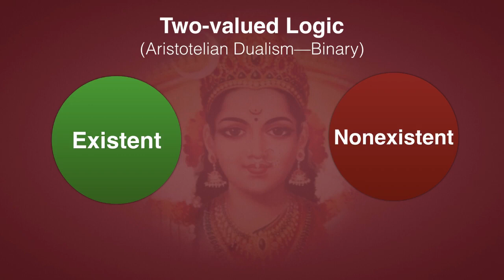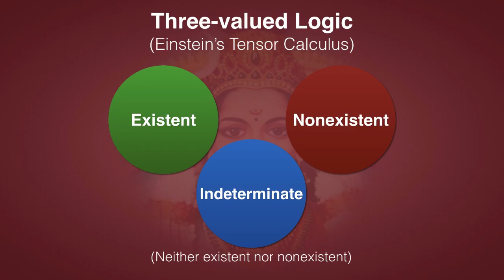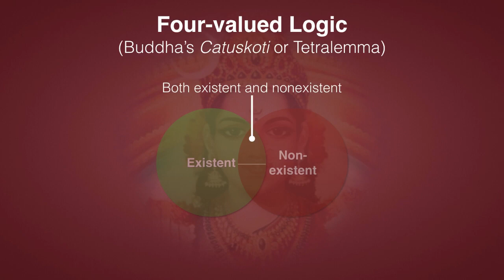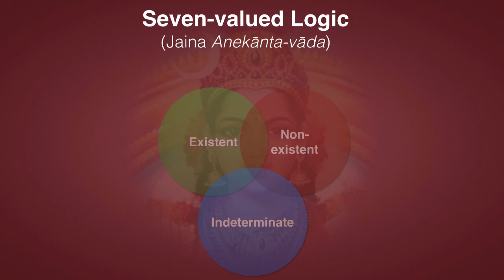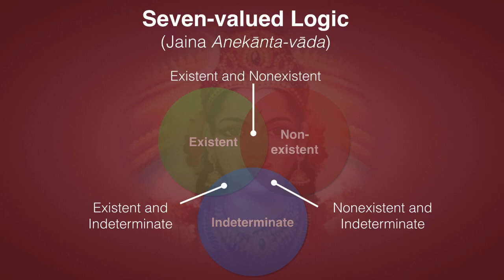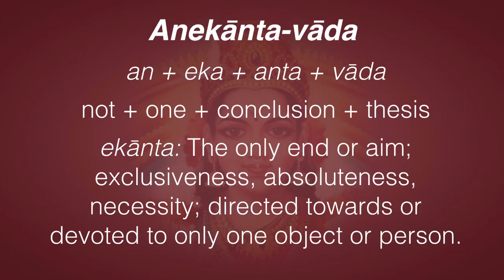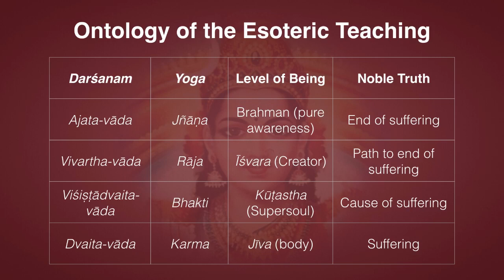Non-Aristotelian Logic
Western binary or two-valued Aristotelian logic is an inadequate tool for constructing metaphors that can model spiritual truth. Here we cover Einstein’s three-valued logic that led to Relativity and Quantum Mechanics, the Buddha’s four-valued Catuskoti or Tetralemma logic, and the Jaina seven-valued Anekānta-vāda.